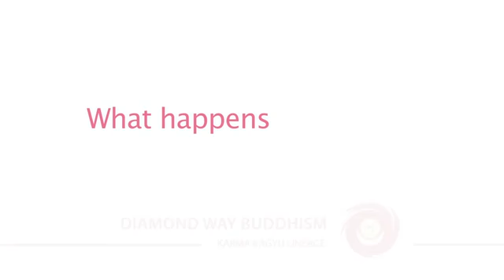Lama Ole Nydahl: What happens when we die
Lama Ole Nydahl describes, from the Buddhist perspective, the physical aspects of when the body dies. This is just one of the many explanations that can be found in his book "Fearless Death". For an introduction to Lama Ole's book please have a look at the short video "Fearless Death"